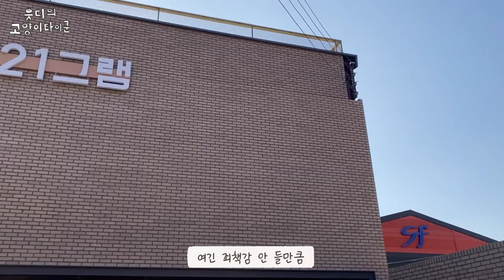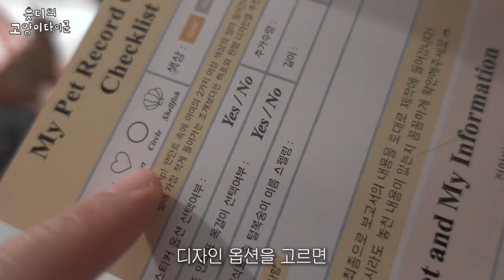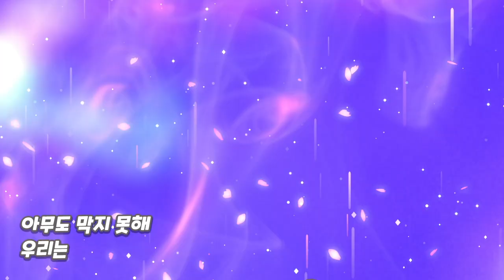무지개다리 건넌 반려동물을 기억하는 법 [장례식장/스톤/인형제작]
그동안 영상이나 라이브에 조금조금씩 보였던
스톤, 아이들 모습을 담은 인형들을 모아서 소개했어요
집사님들께 도움이 됐으면 좋겠어요 ◡̈

* 본 영상은 21그램의 지원을 받아 제작되었습니다.